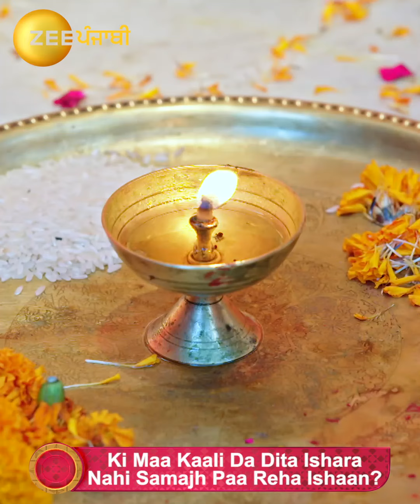Shivika | EP 155 | Zee Punjabi